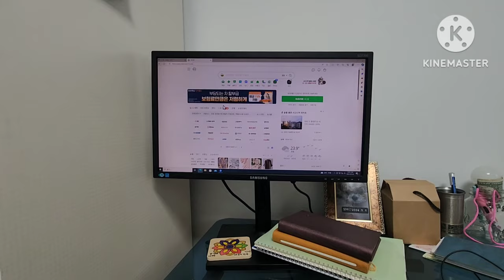컴퓨터방 옮기기